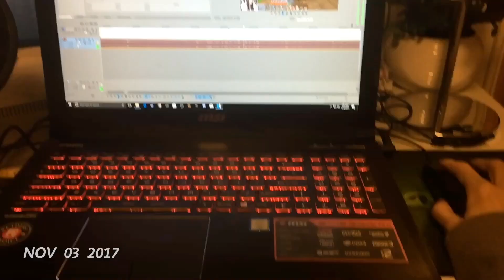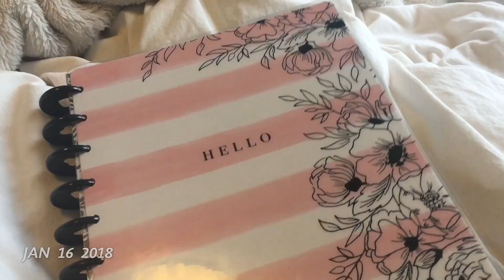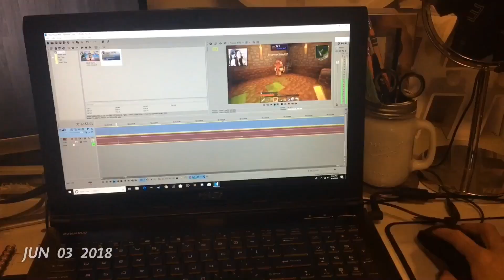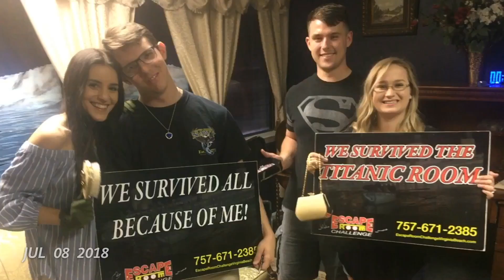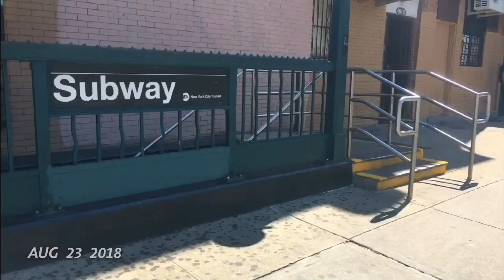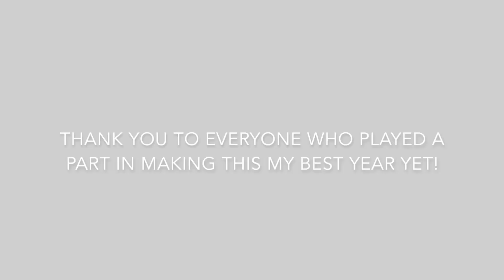BEST YEAR YET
► I filmed one second every day from my 29th birthday to my 30th birthday. It was one great year!